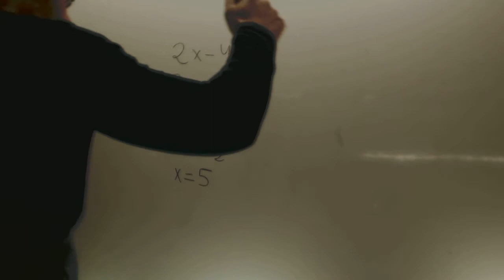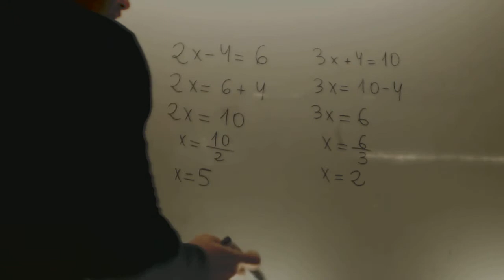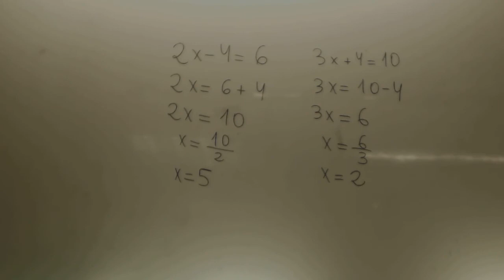Ecuaciones con dos cambios Matematicas ESA Adultos Academia Usero Estepona